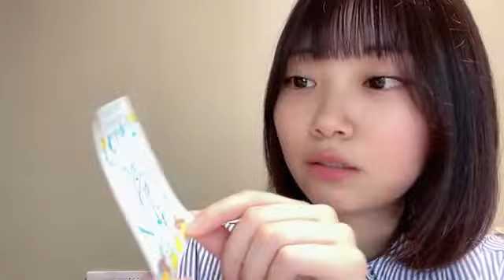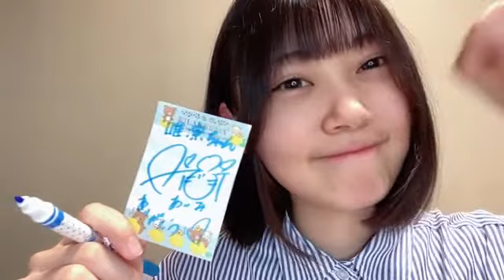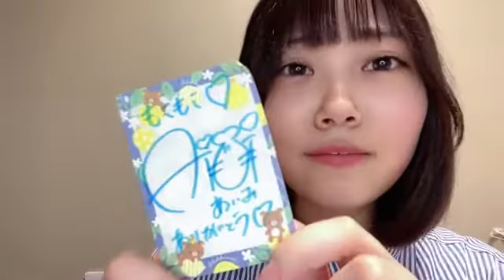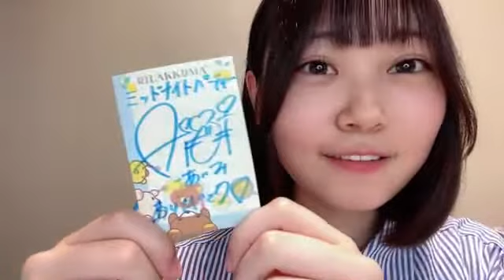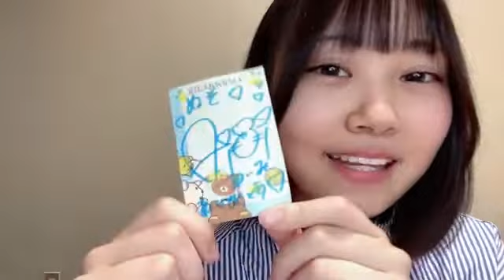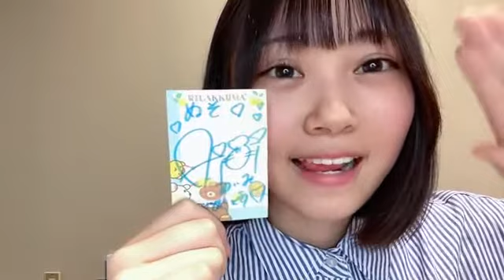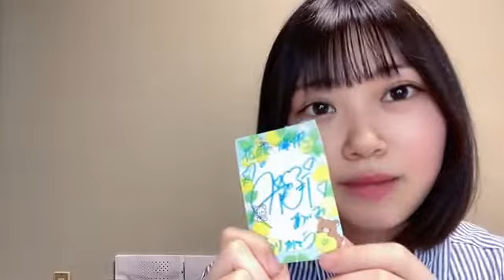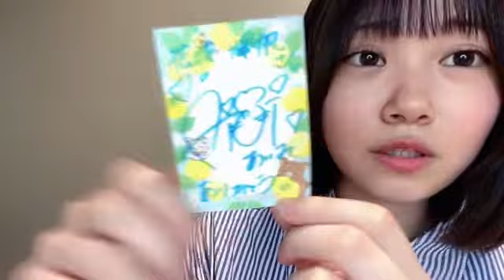[오자와 아이미 / 小澤 愛実] 2022.05/30 (SHOWROOM)